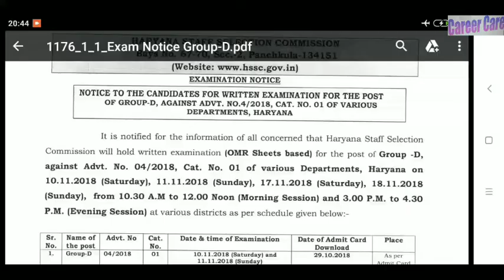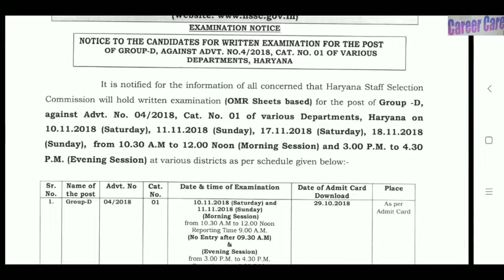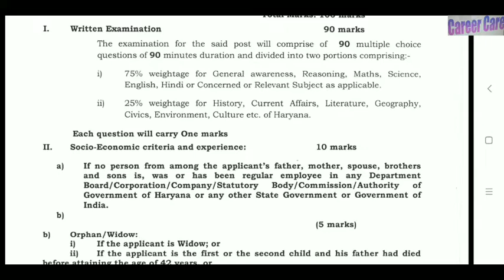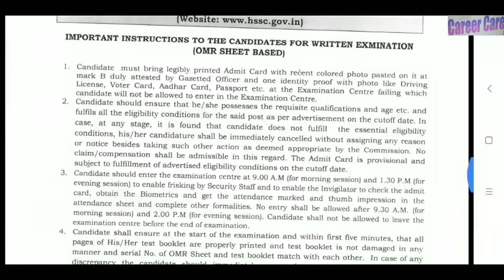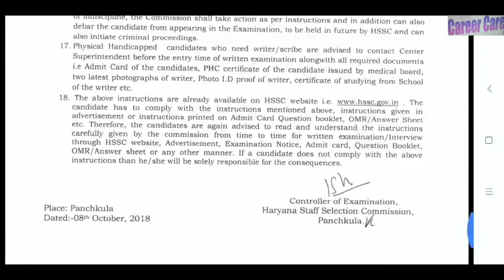Hssc Group D Admit card & exam syllabus 2018 (exam November month vacancy 18218)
Admit card

Official website public notice